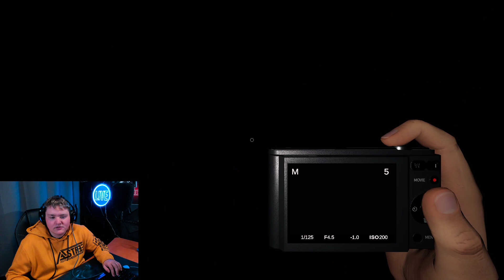Phasmophobia #3 - Drei Hobbygeisterjäger auf der Suche nach dem nächsten Herzinfarkt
Ihr seid hiermit vorgewarnt. Im folgenden Video werden 2 Erwachsene Männer schreien wie kleine Mädchen, sich vor Angst in die Hose machen und vieles mehr. Begleitet uns auf unserer Geisterjagd!